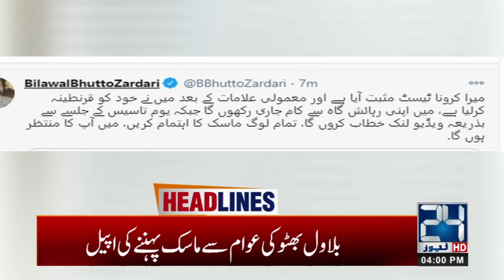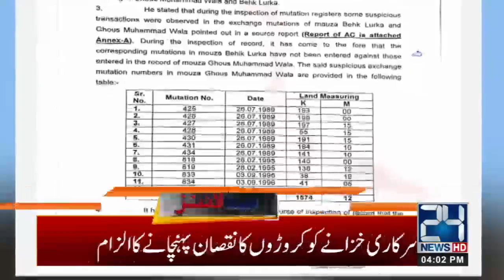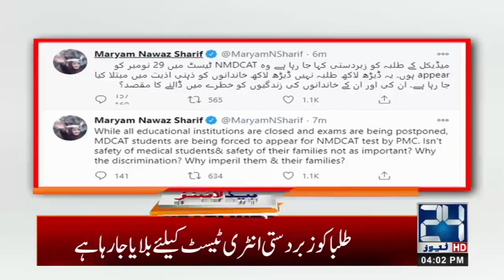New Case Open Against Mohsin Shahnawaz Ranjha | 4pm News Headlines | 26 Nov 2020 | 24 News HD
24 News HD is one of the leading news channels of Pakistan bringing you the latest current affairs from Pakistan and around the world.  Live National Assembly and Senate Session.